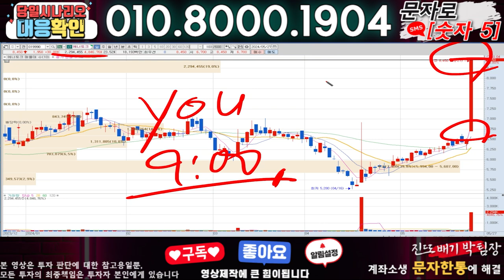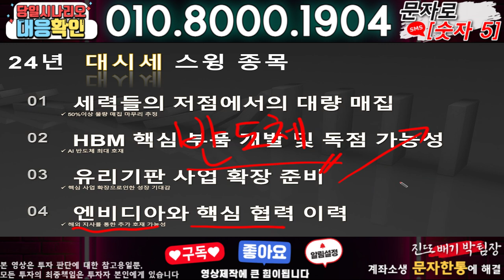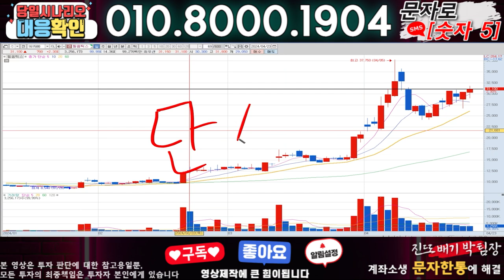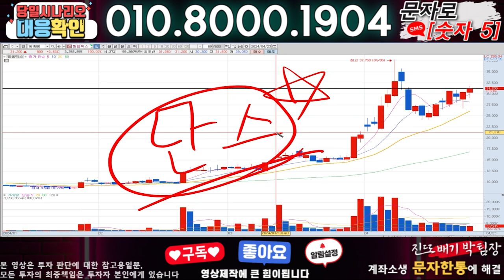에스피소프트 ) 3분전 기습속보-공식입장발표!! 무슨일인가?